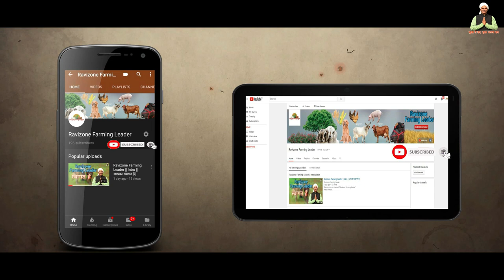धान,गेहूँ, जौ, सोयाबीन सब काटे मिनटों मे | Balwaan Power Reaper Machine Price with Demo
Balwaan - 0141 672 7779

Address:-

C-17, Purohit Ji ka bass, Near MSME Office, 22 Godam, Jaipur, Rajasthan-302006.

Ground Floor, Khasra No. 559, Revenue Mohal Chandyara, Mandi, Himachal Pradesh-175021.

D-15, Ground Floor, Indira Nagar, Near Indira Nagar Metro Station, Lucknow, Uttar Pradesh-226016.

HIG 1, OLD Subhash Nagar, Near Under Bridge, Bhopal, M.P-462023

videos Type 👇🏻
Mushroom Farming
Machinery of Agriculture
Goat Farming
Poultry Farming
Pig Farming